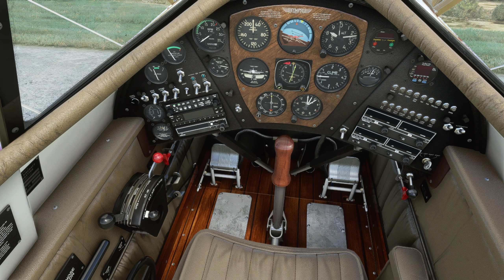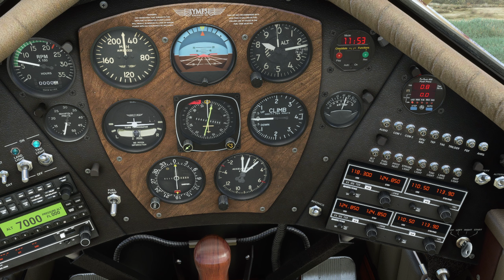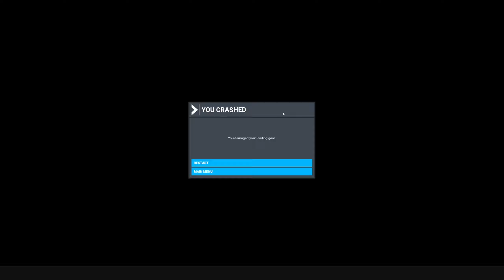#77 Uudella koneella Paraisten kautta etsimään oikea Sandö, MSFS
Koneena:
AMD Ryzen 9 5900X
32gb 3200mhz RAM